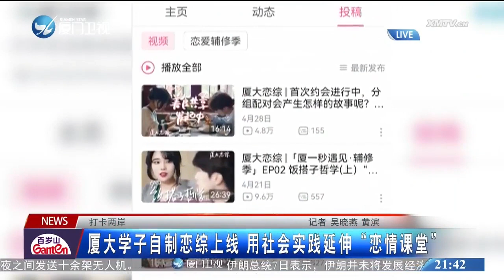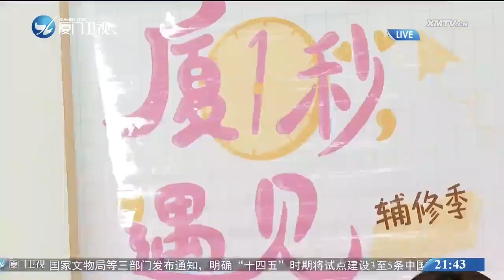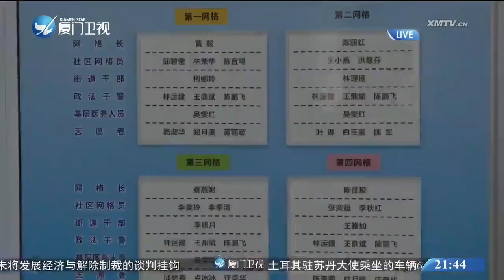【兩岸】打卡兩岸：廈大學子自製戀綜上線 用社會實踐延伸「戀情課堂」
社會實踐是大學生檢驗所學、積累經驗的“必修課”，越來越多的兩岸大學生利用課餘時間，展開不同的社會實踐。在廈門大學，有人嘗試製作戀愛綜藝，有人到社區掛職鍛煉，在不同賽道奔赴夢想。